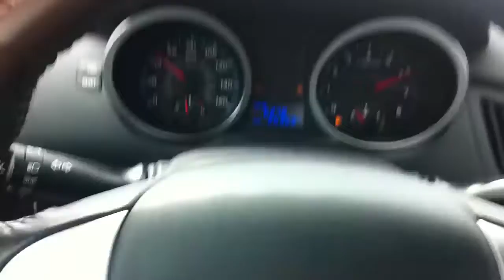2nd gear 0-60